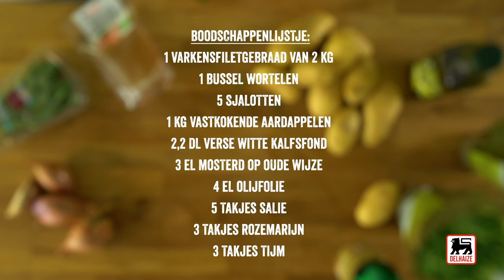Varkenshaasjes en croûte met gebakken groenten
Varkenshaasjes gewikkeld in bladerdeeg met gesauteerde groenten. Het water loopt ons al in de mond!

Ingrediënten voor 6 porties:

2 dikke varkenshaasjes
1 ei
200 g wortelen
200 g sluimererwten
200 g diepgevroren erwten
1 courgette
1 minibloemkool
1 miniromanesco ‘Twin’
2 rollen bladerdeeg
30 g boter
4 el olijfolie

Kruid de varkenshaasjes met peper en zout. Bak ze langs alle kanten kort goudbruin op een hoog vuur, in een braadpan met de hete boter. Laat een beetje afkoelen.
Verwarm de oven voor op 180°C. Snijd een lange vorm uit de deegschijven door telkens 2 kanten weg te snijden. Schik de varkenshaasjes in het midden en wikkel ze volledig in met het deeg. Bedek een ovenplaat met bakpapier en leg er het vlees op. Smeer het deeg in met het losgeklopte ei en bak goudbruin in de oven gedurende 30 min.
Snijd intussen de geschilde wortelen en de sluimererwten in 2. Snijd de courgette in stukken. Verdeel de bloemkool en de romanesco in roosjes. Dompel alle groenten, ook de erwtjes, in een pot kokend gezouten water. Giet ze na 2 min. kooktijd af en laat ze in ijskoud water schrikken.
Fruit de uitgelekte groenten in een sauteerpan met de olijfolie. Kruid met peper en zout. Snijd de varkensfilets en croûte in dikke sneetjes en serveer ze met de groenten.

Tip: Wil je indruk maken? Snijd vormpjes uit in de restjes bladerdeeg, smeer ze in met losgeklopt ei en versier er de verpakte filets mee.